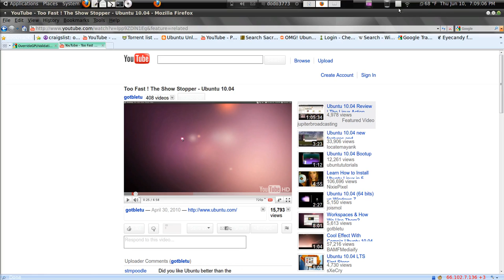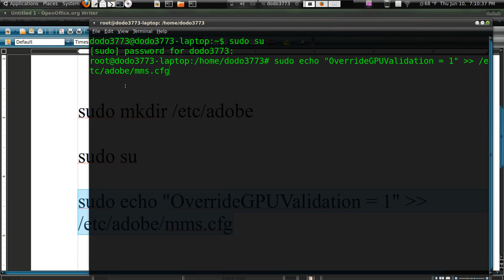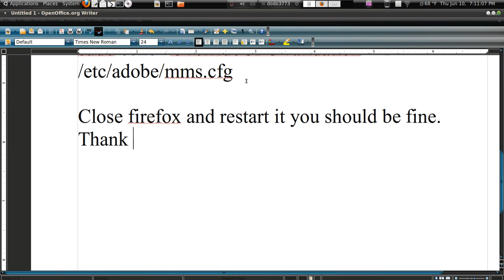How To Fix Fullscreen Flash in Ubuntu 10.04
How to fix flash in Ubuntu 10.04.